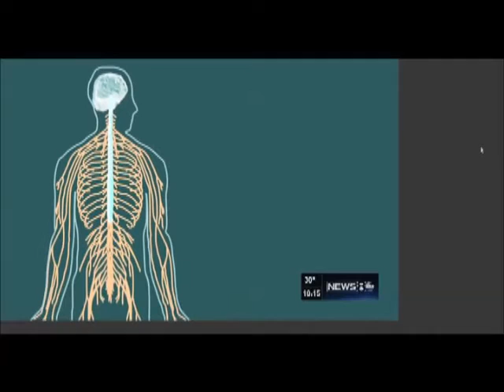NSA on Dallas TV